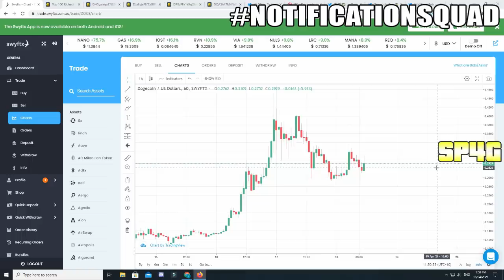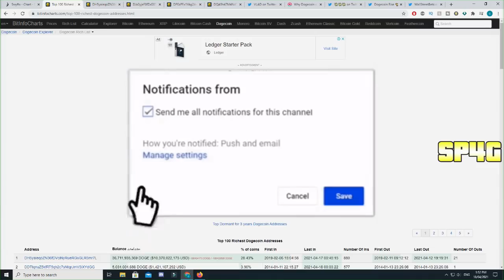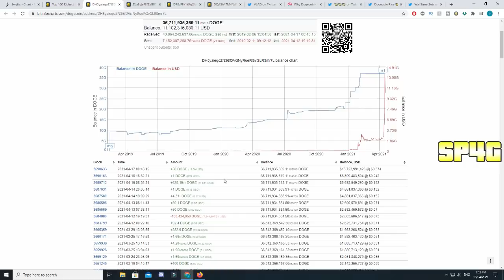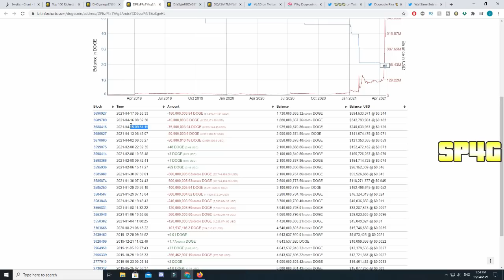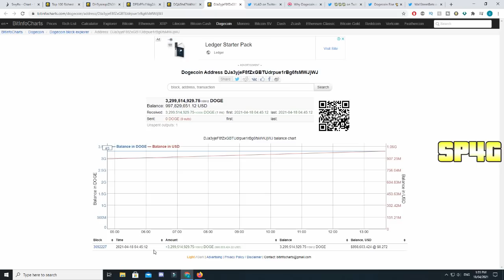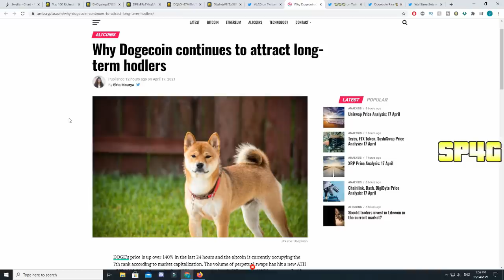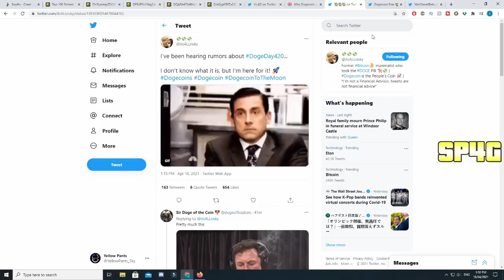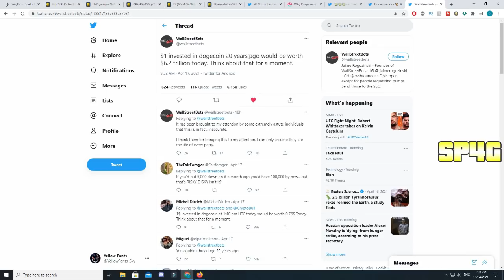*FAST* ALL DOGECOIN INVESTORS NEED TO SEE THIS FAST! (GREAT NEWS!) Elon Musk, ROBINHOOD & BULL RUN!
In This Video This *UPDATE* HUGE DOGECOIN EXPLOSION IS COMING! (MUST WATCH) Doge, Elon Musk Push COINBASE & ROBINHOOD! WHY YOU SHOULD BUY DOGECOIN TODAY?? GOOD NEWS! Elon Musk & SEC Pushing, Trend Bullish!

Second Channel:  @Musty Sky